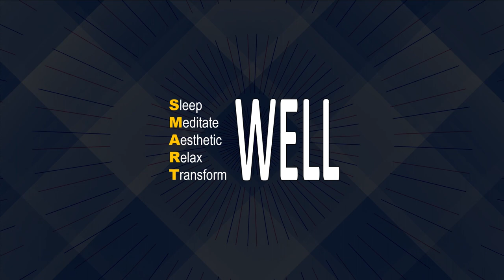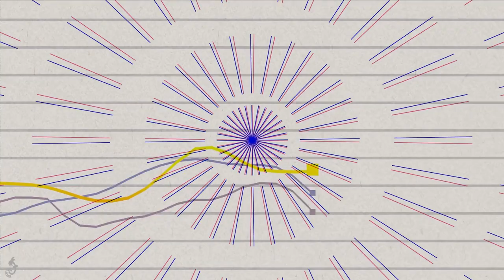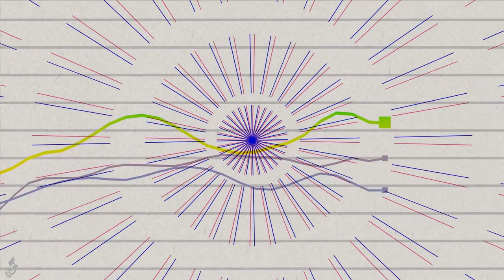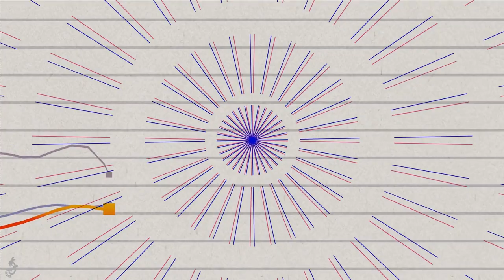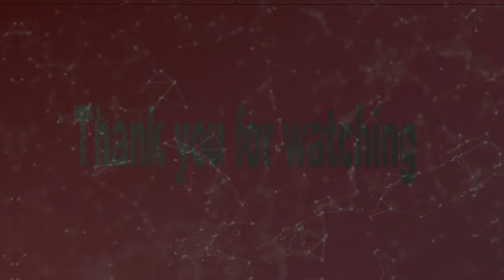Pattern 30: sleep Music + lines of transformation + screen saver for Sleep Meditate Relax Transform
This is just only lines transformation with Ambient Calm sleep Music for perfect Sleeping, Meditation, Aesthetic, Relaxation,  Transformation of body Well

It is perfect to play before sleep, meditate, aesthetic, relax and transform well our body. It is perfect for all ages from infant, babies, toddlers, teenagers, adults, students, workers, sports personnel, and aged people and aimed to both entertain and relax.

This video does not force your full attention, so play when you feel tired, restless, difficult to sleep and study, or while doing indoor exercise.

You can also use this as a screen saver.

Music Attribution